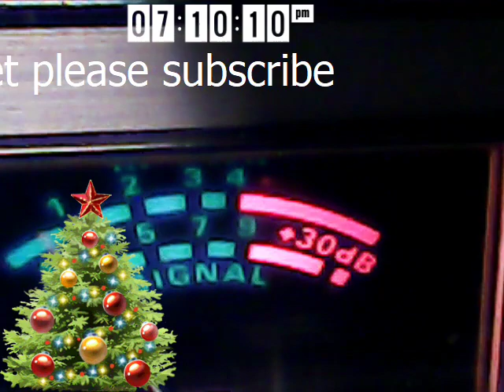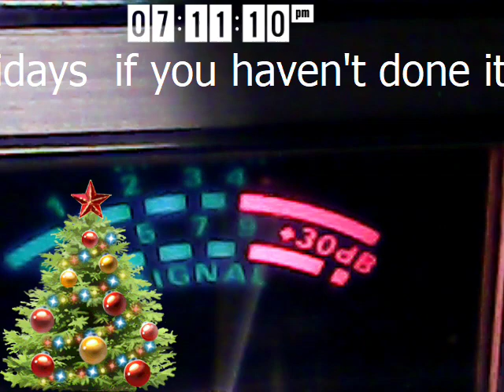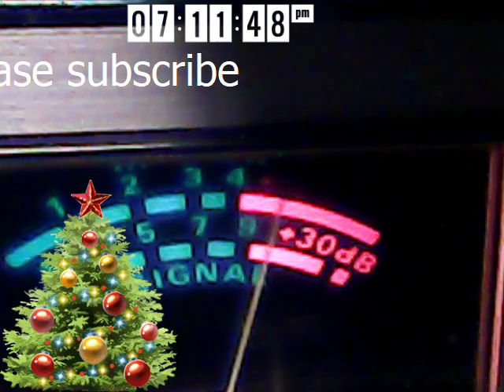Audioman288 & 52 midnight in Rhode & hot rod Rhode